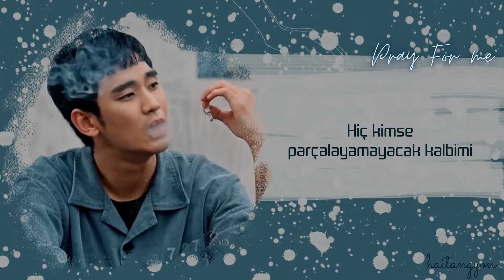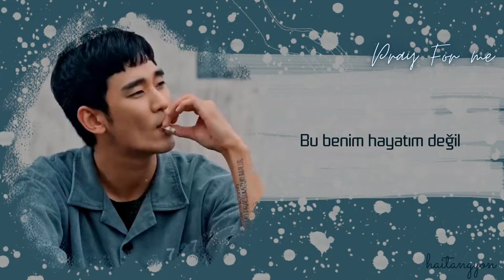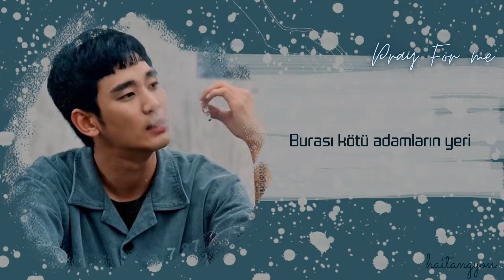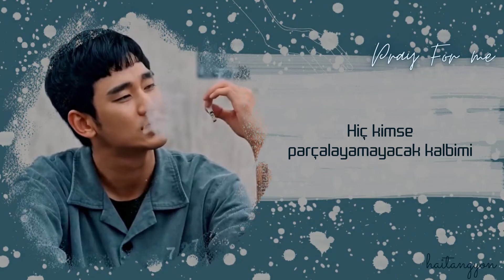[Türkçe Çeviri] VICTON [빅톤] | Pray for Me | 어느 날 [One Ordinary Day] OST Part 4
Yine harikalar harikası bir OST. VICTON'un dahil olduğu her şarkı da bir o kadar güzel oluyor aslında. Bu şarkı da kulağınızın, kirini pasını silip süpürsün. Keyifli dinlemeler.  ❤✨